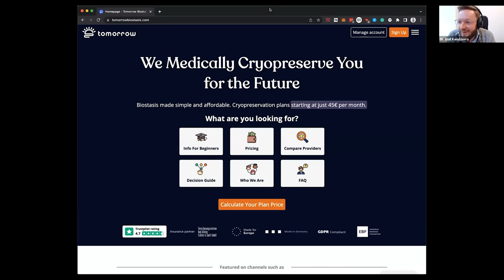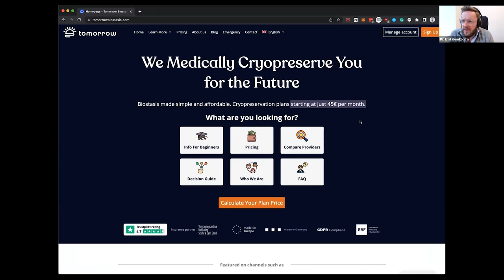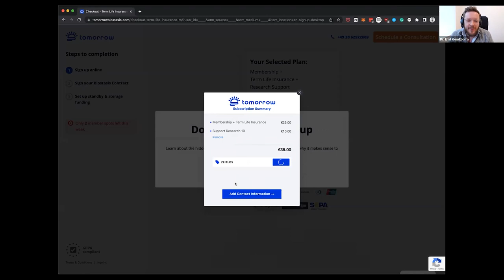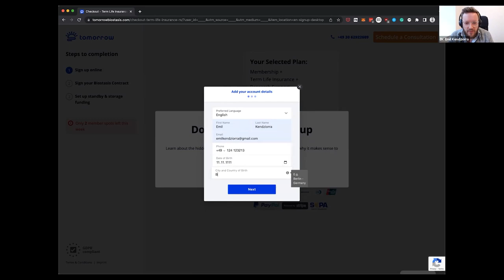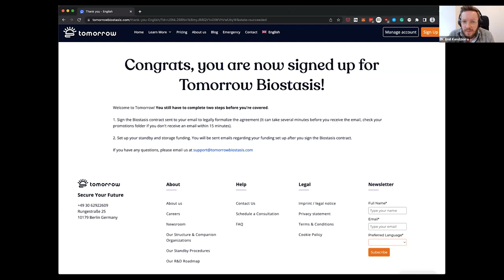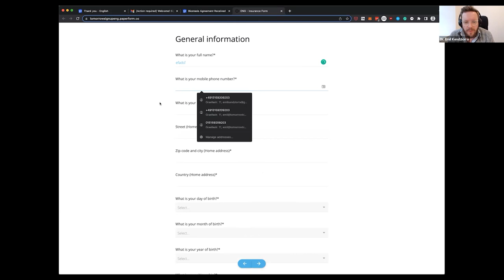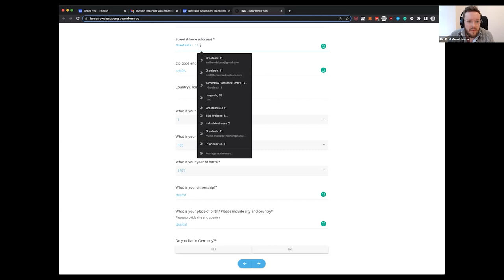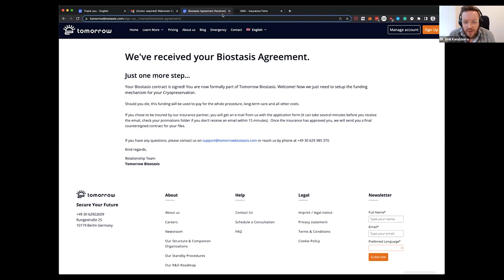Emil Kendziorra, Max More | Cryonics Sign-Up Q&A + Demo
Emil Kendziorra, Max More
Virtual Cryonics Sign Up Event

Emil Kendziorra is President of the Board at EBF & CEO at Tomorrow Biostasis. He has a strong background in medicine, cancer research and entrepreneurship. He has been CEO of multiple tech and medical companies, including Medlanes, the leading digital house call provider in Germany. Before that he ran companies from digital agencies to data analysis companies.

Max More is a strategic philosopher recognized for his thinking on the philosophical and cultural implications of emerging technologies. His contributions include founding the philosophy of transhumanism, authoring the transhumanist philosophy of extropy, and co-founding Extropy Institute, an organization crucial in building the transhumanist movement since 1990. He is the Ambassador and President Emeritus of Alcor Life Extension, after serving as CEO and President from 2011 to 2020.